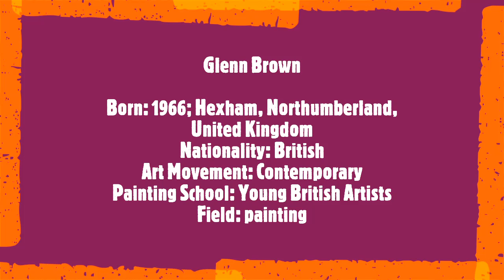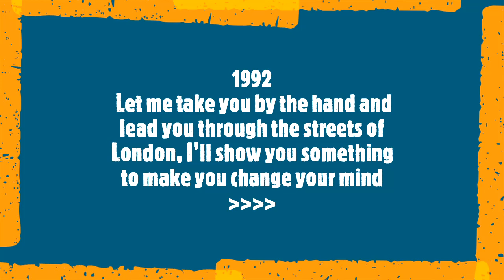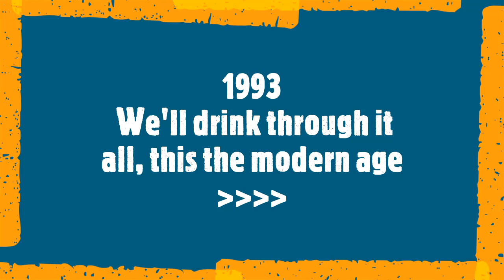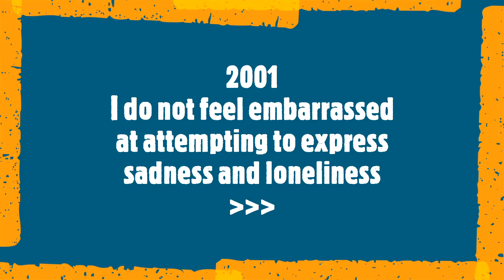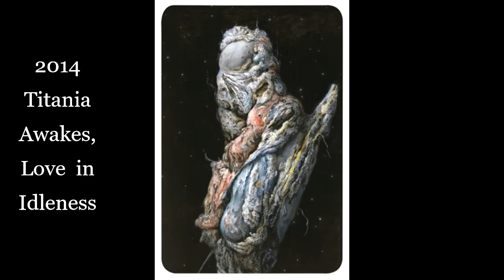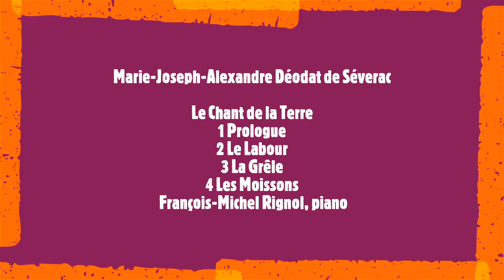Glenn Brown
Born: 1966; Hexham, Northumberland, United Kingdom
Nationality: British
Art Movement: Contemporary
Painting School: Young British Artists
Field: painting
Soundtrack:
Marie-Joseph-Alexandre Déodat de Séverac
Le Chant de la Terre
1 Prologue
2 Le Labour
3 La Grêle
4 Les Moissons
 François-Michel Rignol, piano
The  painter Glenn Brown (British, born in 1966 in Hexham) is a member of the Young British Artists. Nominated for the Turner Prize in 2000, Brown is known for appropriating images and artistic strategies from the Renaissance into the 20th century. After studying at Norwich School of Art and Bath College of Higher Education, Brown earned an MFA from Goldsmiths College London. He is described as a Mannerist painter, surprising the public with grotesque and exaggerated forms. Drawing inspiration from a variety of sources ranging from Rembrandt van Rijn to Salvador Dalí to Frank Auerbach, Brown's unique iconography is accompanied by virtuoso artistic technique.